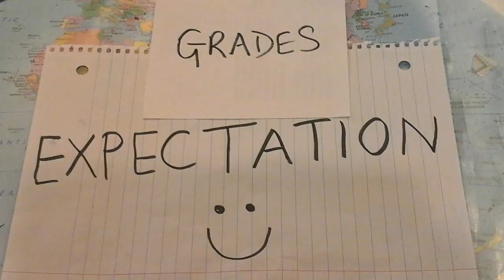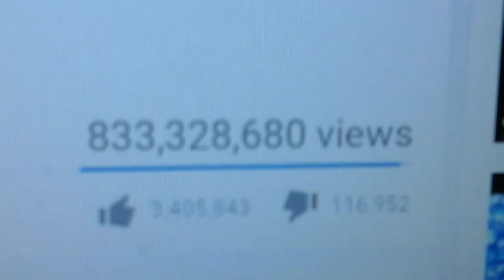Expectation Vs reality😜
So funny i bet u will love it😍